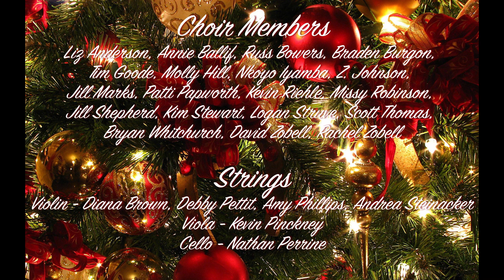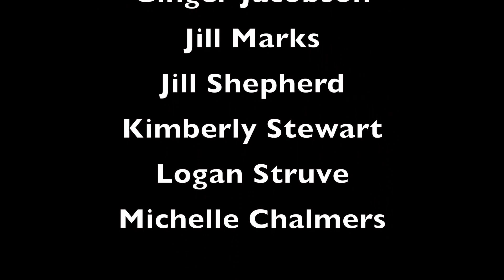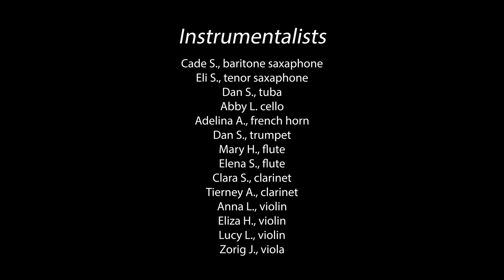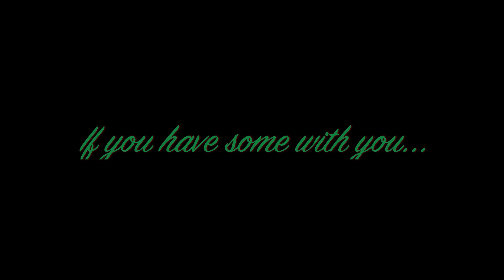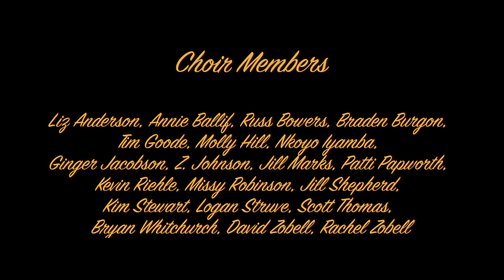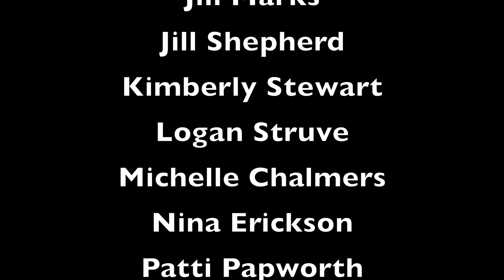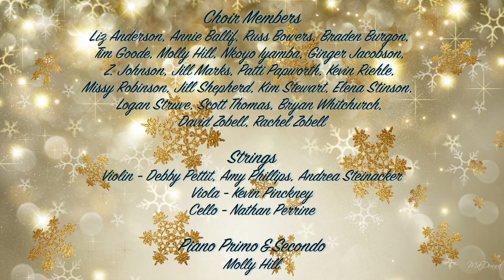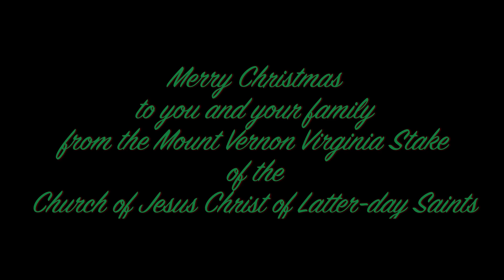Christmas at Mount Vernon 2020